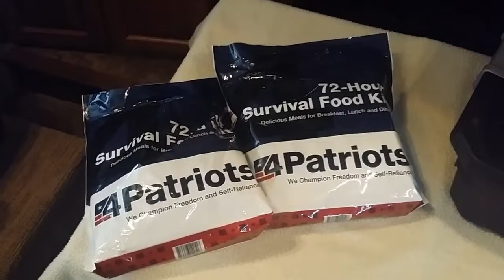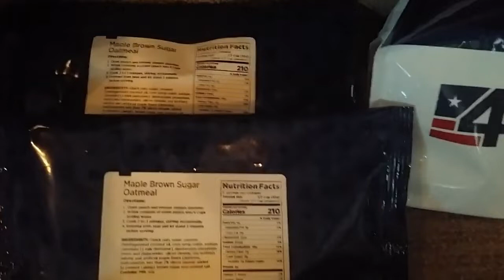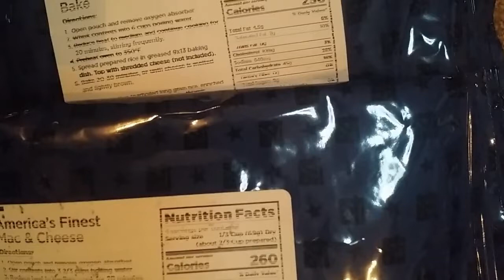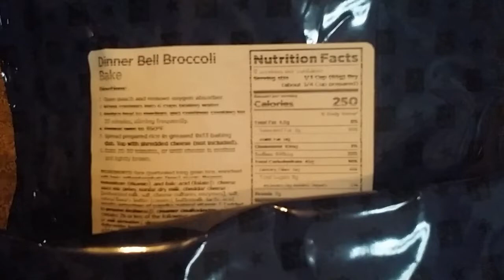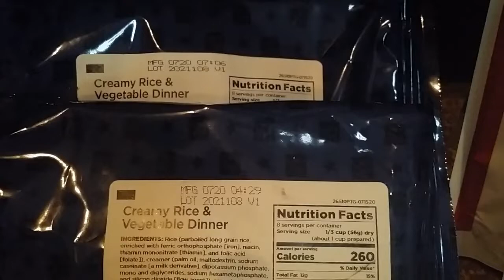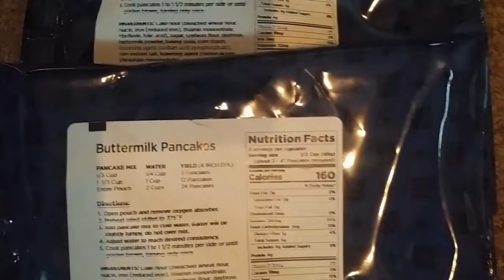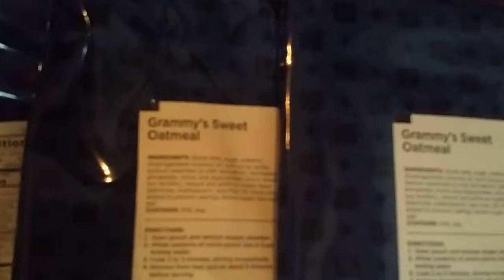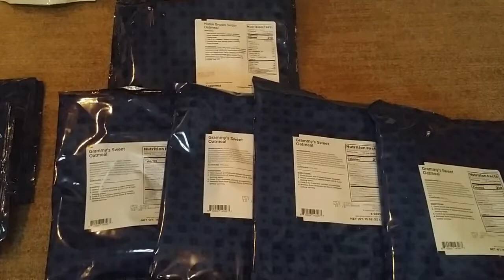4 Patriots Survival Food Product Review & Taste Test Hill Country Long Term Survival Preparation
4 Patriots Survival Food - Product Review & Taste Test -  Long term food supply.